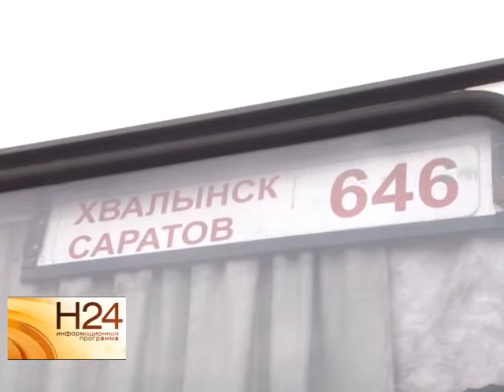Сотрудники налоговой организовали для детей экскурсию по Саратову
Сотрудники Октябрьской налоговой инспекции организовали для воспитанников детского дома города Хвалынск экскурсию по Саратову. Дети постарше посетили автотранспортное предприятие. А младшая группа испытала свои силы в кулинарии. Подробности в нашем следующем материале от 11 сентября.